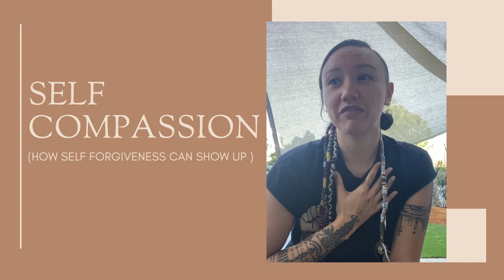How Self Forgiveness Can Show Up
A self empowerment tool to remind yourself that you are Human! To forgive yourself of any judgements on yourself or others.